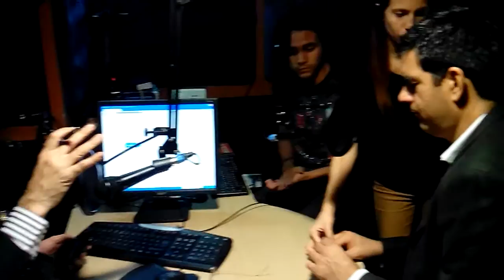GERENCIAPARATODOS CREATIVIDAD APLICADA 10